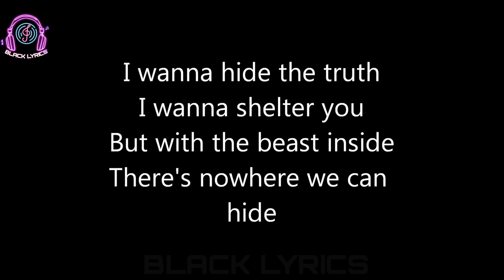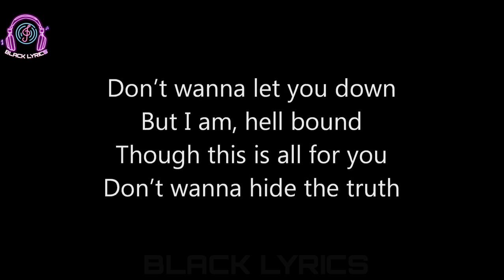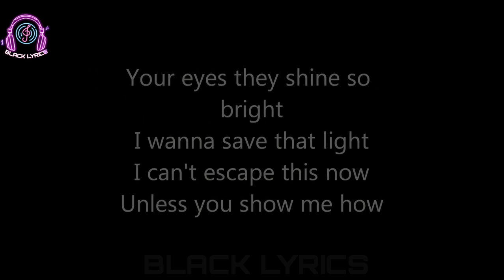Imagine Dragons - Demons Lyrics